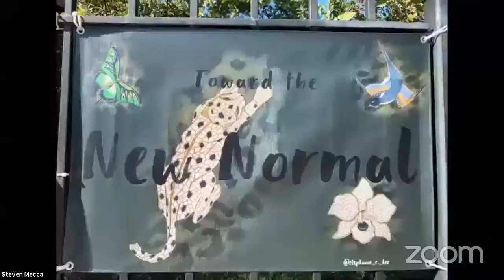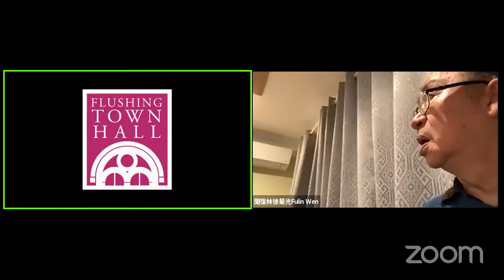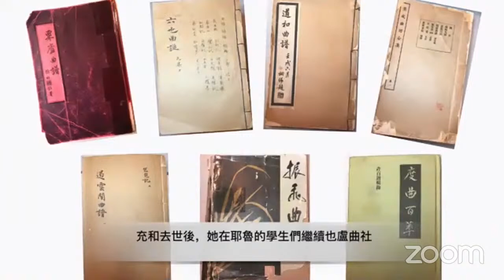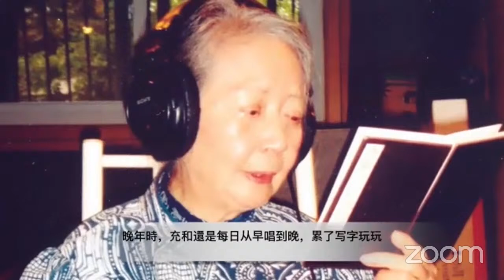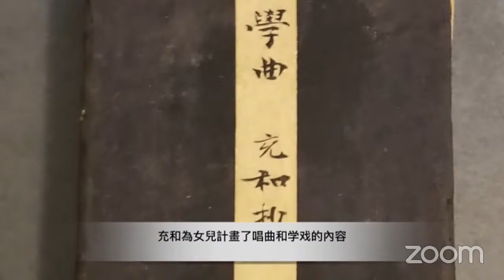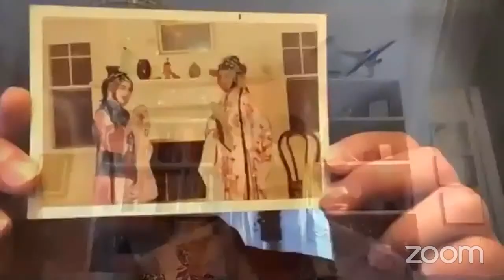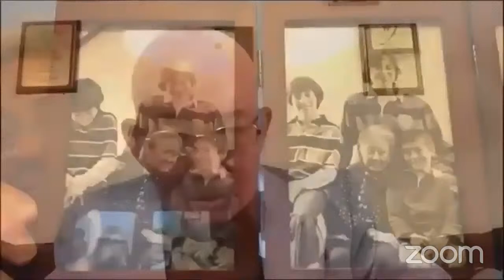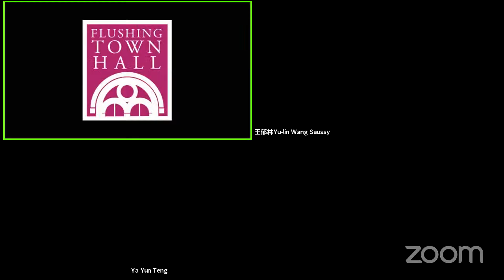Kunqu in America: Memories of Chung-ho Chang Frankel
How did Kunqu, an elegant form of traditional Chinese theatre proclaimed by UNESCO as one of the masterpieces of oral and intangible cultural heritage of humanity, take root and grow in the U.S.? Presented in partnership with Kunqu Society, this program will traces some of its historical developments through memories of Ms. Chung-ho Chang Frankel (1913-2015), an amateur devotee of Kunqu, and popularly known as “a female literary talent of China’s Republican Era.” After emigrating to the U.S. in 1949, over more than sixty years Ms. Frankel continued to practice, teach, and promote Kunqu past her hundredth birthday. Her enthusiasm and enjoyment is vividly remembered by family and students, as well as professional artists.

崑曲是中國歷史悠久、表演雅緻的傳統戲曲，經聯合國教科文組織評為人類口述和非物質文化遺產的代表作之一。崑曲是怎麼在美國落地生根、發展傳開來的？海外崑曲社將透過有「民國才女」之稱的崑曲曲家張充和女士 (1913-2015) 的故事，追溯和記錄這個華裔文化藝術的歷史軌跡。充和先生1949年遷居美國之後，在超過一甲子的歲月裡，出於個人對崑曲的愛好，長年研習、教授、和推廣崑曲。節目採訪了充和先生的家人、學生、以及同台合作的專業演員等，皆為珍貴的第一手資料和內容，歡迎您一起來觀賞！節目為中英文雙語播出，播出後有觀眾問答。